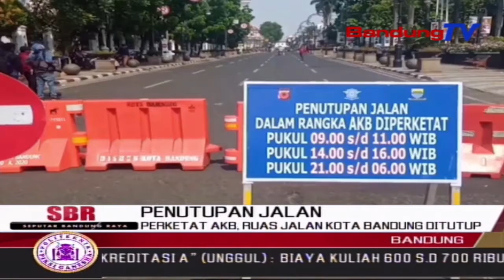Perketat AKB, Ruas Jalan Kota Bandung Ditutup | SBR | BANDUNGTV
SBR | BANDUNGTV | IRFAN RAMANDA | Sejumlah ruas jalan di Kota Bandung mulai Jumat pagi, diberlakukan penutupan. Penutupan ruas jalan tersebut, dilakukan pada siang dan malam hari, untuk meminimalisir mobilitas masyarakat saat pandemi Covid-19 di Kota Bandung, yang saat ini mengalami kenaikan jumlah kasus.